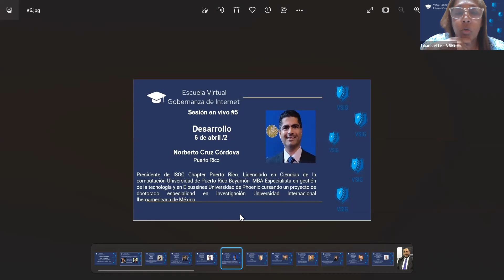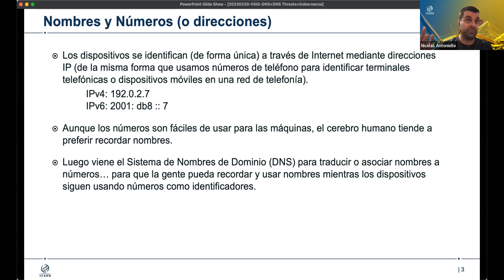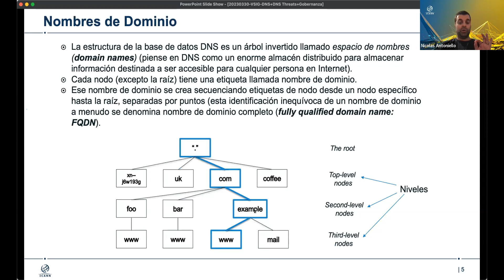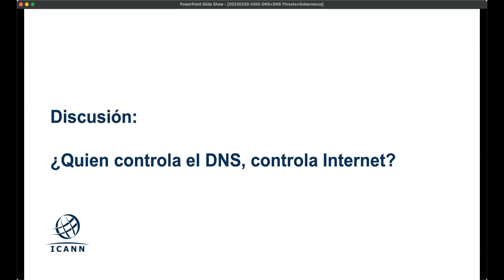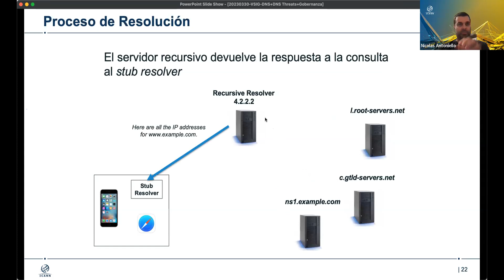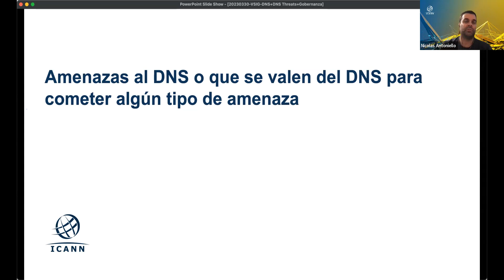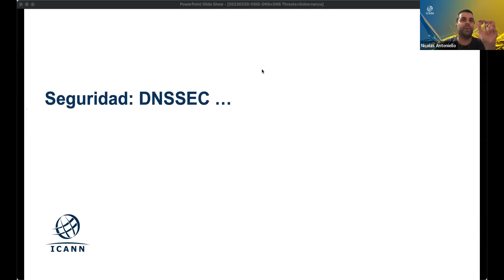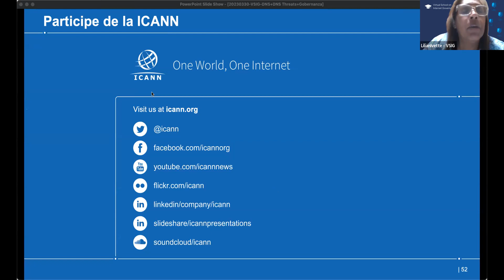Sesión 4: Infraestructura